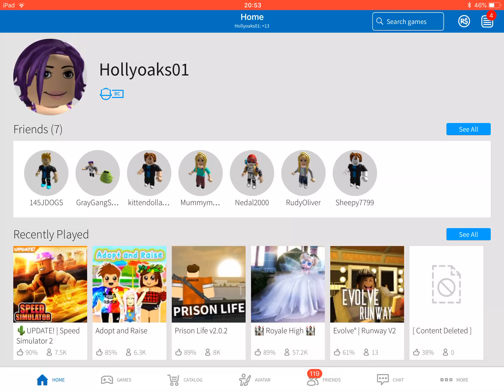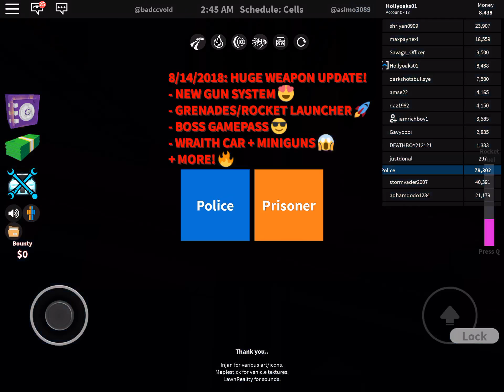Worst jail break player you’ve ever seen?!